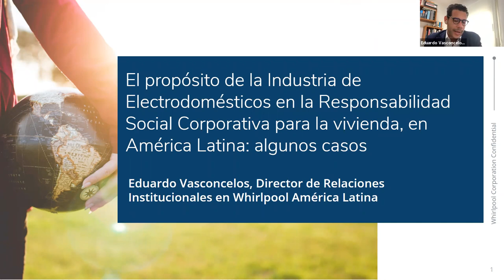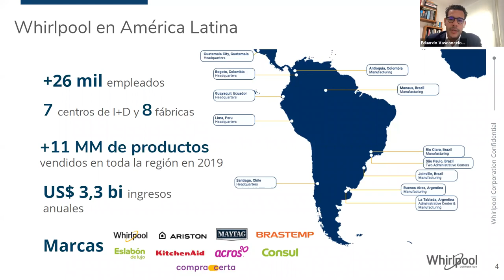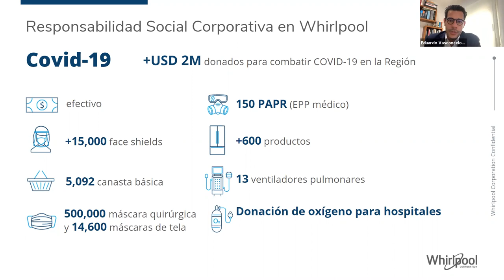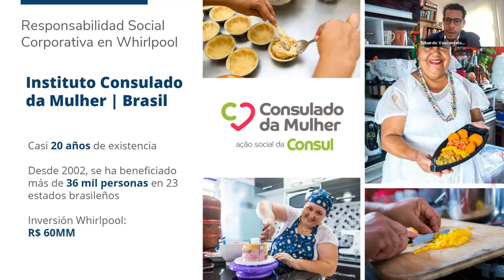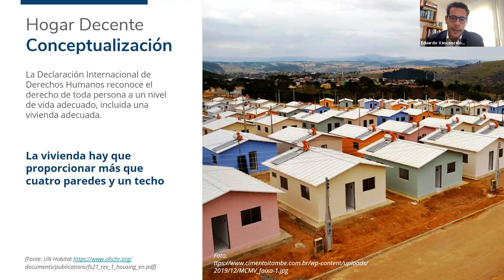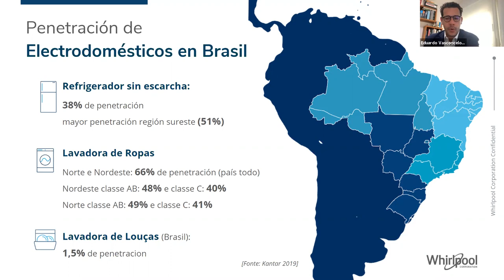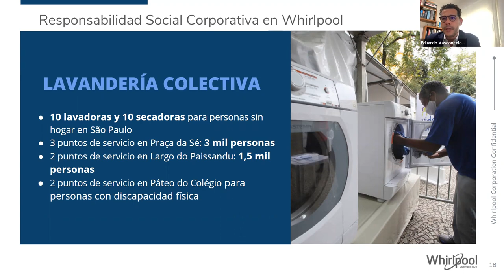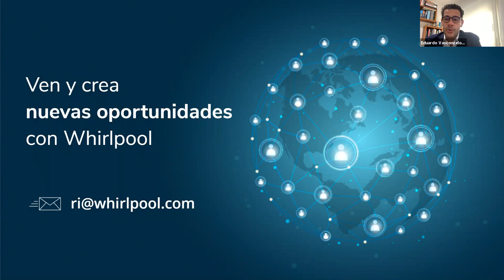La Industria de Electrodomésticos, Responsabilidad Social Corporativa para la Vivienda en LAC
Whirlpool, con sus más de 100 años en la industria de electrodomésticos, tiene como principal objetivo mejorar constantemente la vida de las personas en sus hogares, cubriendo los diferentes países en los que tenemos presencia. Para nosotros es fundamental que todo el mundo pueda tener acceso a un hogar con toda la infraestructura necesaria para estar cómodo y protegido. Esta aspiración guía la gobernanza y las prácticas de Whirlpool en la sociedad, lo cual a través de su estrategia de Responsabilidad Social Corporativa apoya y empodera a las comunidades donde opera.

Urban Housing Practitioner´s Hub
UHPH